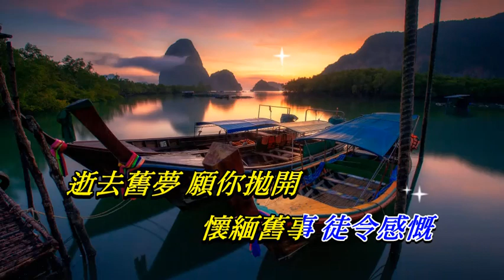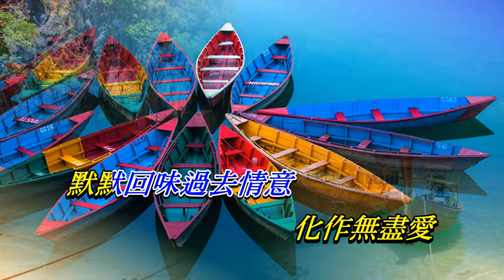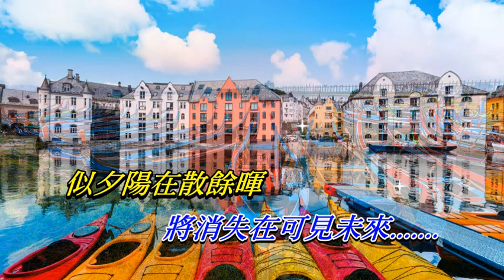赤的疑惑 張偉文〈歌手演唱版〉